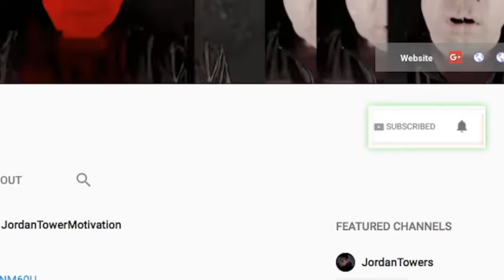Kanye Compares Himself to COSBY AND DIDDY? Drake is the problem wont do Album with Lil Wayne